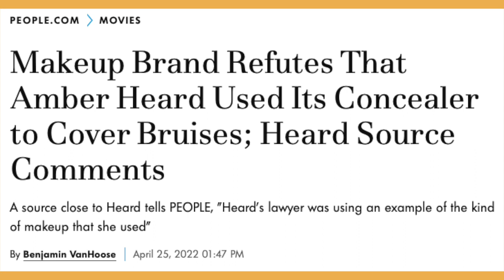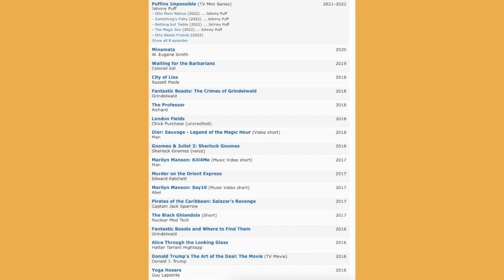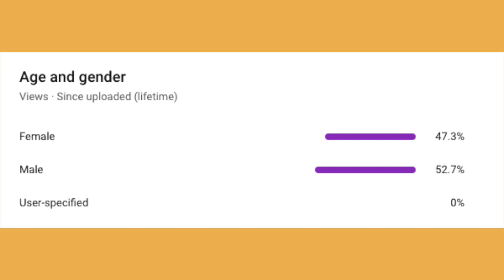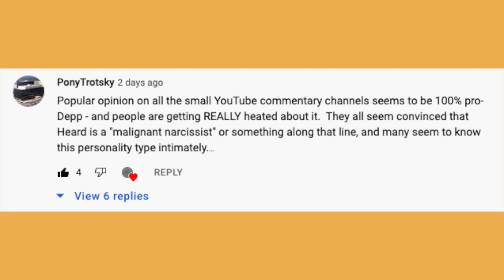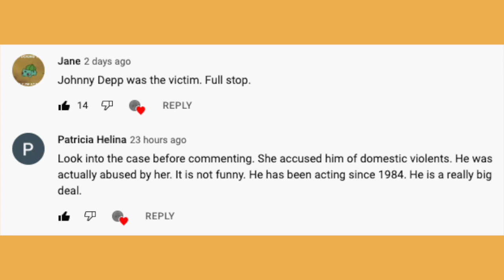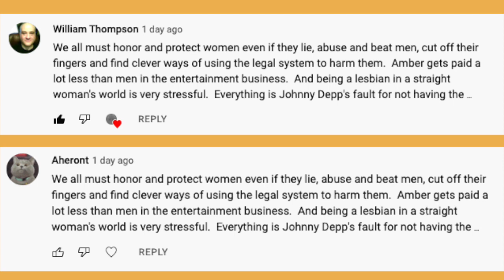Incompetence on Trial: Johnny Depp SUCCEEDING at Clearing His Name | Emily D. Baker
In this video, Kam and Sam discuss the Johnny Depp-Amber Heard trial.